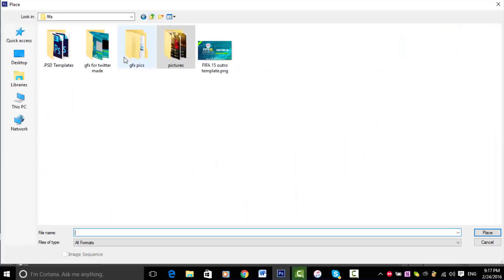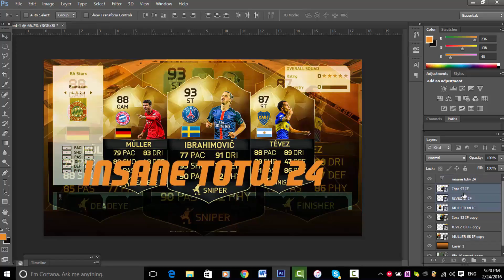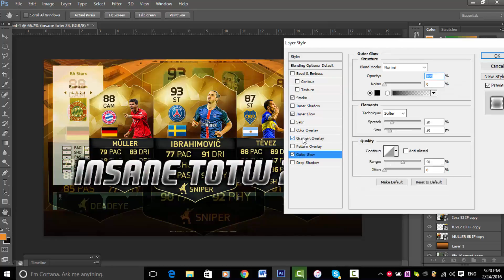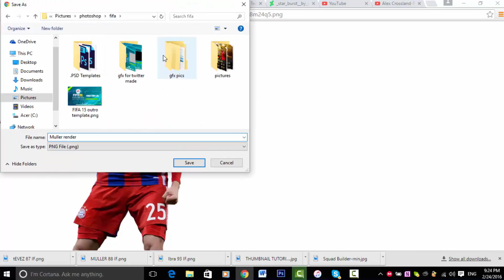Fifa 16 Thumbnail speedart - TOTW 24 PACK OPENING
FIRST EVER SPEEDART VIDEO

FOR GRAPHIC DESIGNS AND USE 'FIFAGFX'